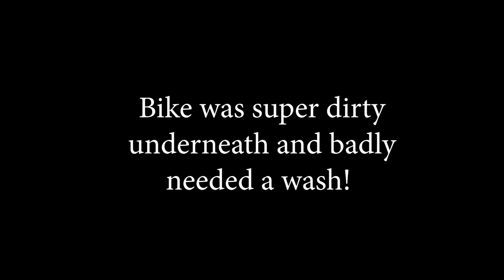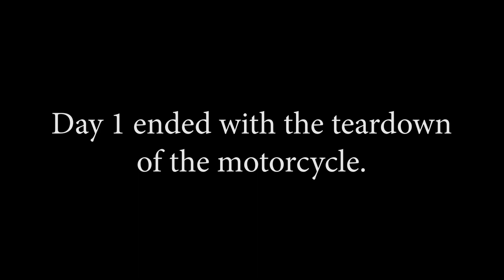Road Prince Wego Build - Day 1 - Teardown (Part B)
DAY 1 (Part A) - youtu.be/-u6oQL82NwY

The teardown of RoadPrince Wego150 is finally done. The frame of the motorcycle is naked and now starts the time to give it a proper cleaning. Waqas, the lead technician on this motorcycleproject and responsible for the engineswap took all the measurements of the new and the old engine and checked their mounting points just to see if there are no nasty surprises when we start the reassembly.